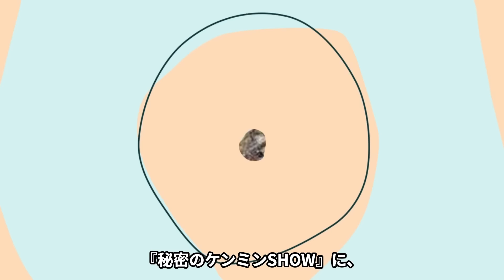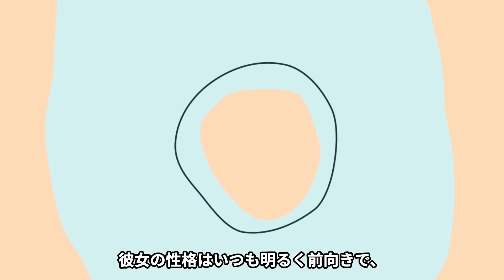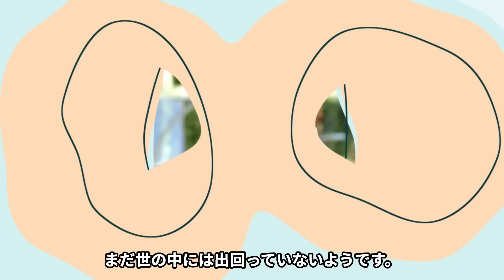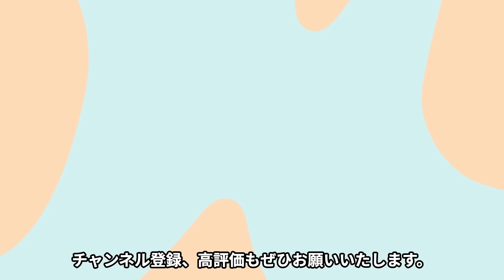中谷しのぶアナ結婚報告で本音激白！お相手の男性キャスターの正体に一同驚愕…【芸能】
読売テレビの情報番組の顔として、

その愛らしい顔から、多くのファンを獲得している

アナウンサーの中谷しのぶさん。

そんあ中谷アナが結婚されたという報道がでましたので、

これまでの生い立ちとお相手について調査しました。